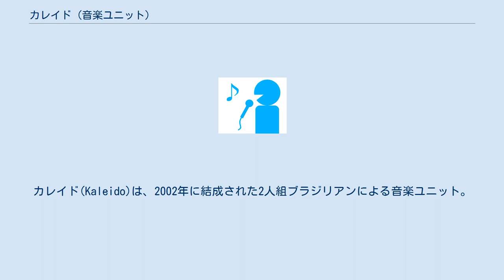カレイド (音楽ユニット)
カレイド(Kaleido)は、2002年に結成された2人組ブラジリアンによる音楽ユニット。
旧名はカレイドスコーピオ(Kaleidoscopio)。
 デビューアルバム（発売日:2005年） Tem Que Valer (Original) Meu Sonho(Star Guitar remix) Madalena Tudo Passa Voce me Apareceu Lua Chega mais perto To Que To Frevo mulher Meu Sonho Tarde em Itapua Feliz De Novo Tem Que Valer (STUDIO APARTMENT remix) Madalena (RE: SAMBA KTa brasil e KAZ) Tem Que Valer feat. i-dep with g-ton(from nobodyknows+) アルバム2作目。
改名を記念してアルバム名も『KALEIDO』になった。
 O Que Faz Vibra So Com Voce with Cargo Luz do Sol with i-dep Vamos Jogar Pra Ganhar Parei Pra Te Ver Dignidade with Cargo Nao Me Deixe So Pais Brasileiro Caleidoscopio da Paixao Mundo Virado Um Pouco de Paz Nao Vai with i-dep Luz do Sol with i-dep (club edit) So Com Voce with Cargo (club edit)